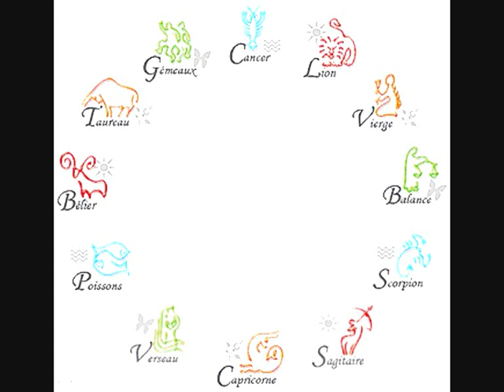ASMR FRANCAIS CHUCHOTEMENTS : HOROSCOPE ET LECTURE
Dans cette video asmr, je vais chuchoter l'horoscope et lire une nouvelle
n'hesitez pas a la commenter